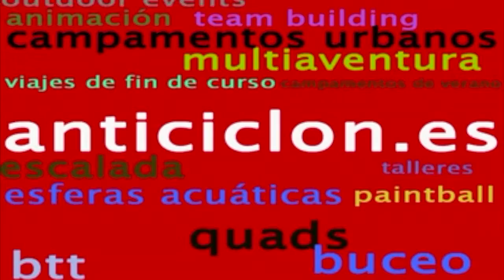Anticiclón Paint Ball Grupos Empresas